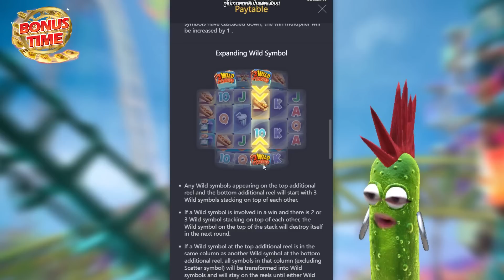เกมใหม่ PG รถไฟเหาะ🥒โกงฟรีสปิน? wild coaster pg สล็อตค่าย PG